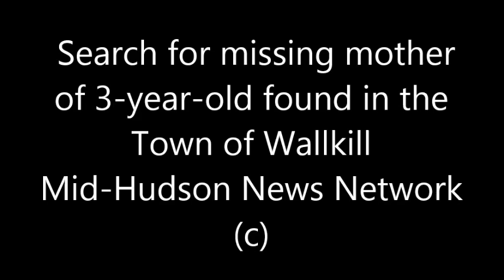Search for missing mother Town of Wallkill June 27, 2019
Police searched for Amanda Light of the Town of Walllkill after her three-year-old daughter was found wandering around off Maples Road.